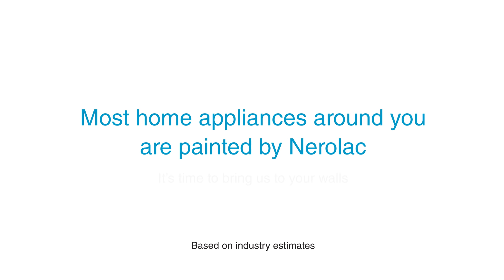A Little Bit of Nerolac - Nerolac Healthy Home Paints | Nerolac Home App HD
This Kansai Nerolac’s new TVC is all about Bit Of Nerolac. The TVC talks about Home Appliances & Wall Paints.

Do you know most home appliances around you are painted by Nerolac.

From Home appliances to your home walls, there is a bit of Nerolac always in your life.

 Features:
 • Ultra-Rich HD Finish
 • Low VOC
 • No Odor
 • Excellent Washability